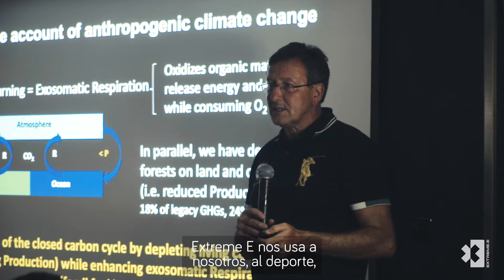Los pilotos de Extreme E celebran la unión del deporte motor y el cambio climático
La nueva e innovadora serie Extreme E tuvo su debut en abril pasado en Al-Ula, Arabia Saudita, y ahora ultima detalles para su segunda ronda, que tendrá lugar el 29 y 30 de mayo en Dakar, Senegal.

El estreno de la categoría permitió, además de ver competir los SUV eléctricos en un terreno increíblemente demandante, llevar el mensaje de cuidado del medioambiente a través del X-Prix del Desierto.

“Es sensacional. Extreme E nos usa a nosotros, al deporte, para llegar a gente que probablemente nunca ha estado involucrada en las carreras antes. Correr SUV eléctricos, ¿qué tan genial es eso? Y necesitarás científicos involucrados, gente que no nos miraría de otra forma. Y es increíble”, dijo Sara Price, quien conduce para el equipo Segi TV Chip Ganassi Racing.

“Nos incluye a todos y a todos quienes nos miran a hacer su parte, a hacer algo mejor en alguna parte. No soy alguien que va a predicar: 'vayan a comprar todos coches eléctricos', pero sí predico que puedes hacer un poco y eso puede llevar lejos si todos lo hacen. No uses papel o recicla, esas cosas hacen mucho por el ambiente y por el mundo. Es realmente sensacional correr por eso”, agrega la estadounidense.

Sébastien Loeb, múltiple campeón mundial de rally y piloto del equipo X44 de Lewis Hamilton en Extreme E, se mostró también entusiasmado por la posibilidad de correr por el cambio climático.

“Sí, sin dudas todos estamos preocupados por eso y pienso que lo principal es comunicar y mostrarle al mundo lo que sucede en el mundo con el cambio climático y demás. Para mí es agradable ser parte de ese camino y es bueno unir el deporte motor, con un motor eléctrico por supuesto, y el cambio climático. Estoy feliz de ser parte”, dijo el francés.

Su compañera de equipo, la española Cristina Gutiérrez, destaca que Extreme E pone al deporte motor en un lugar diferente.

“Creo que a veces el motorsport está injustamente tratado o visto. Se nos ve un poco a veces como los malos de la película. Y demostrar que nos preocupamos por el planeta y que intentamos dar un buen ejemplo y trasladar un buen mensaje es muy bueno para el mundo del motorsport”, señaló.

Para Carlos Sainz, campeón mundial de rally y ganador del Dakar, competir para dejar un mundo mejor es motivación suficiente.

“Tengo coche híbrido y completamente eléctrico, las dos cosas”, comentó el español sobre sus coches personales. “Y luego está la sensibilidad de tratar de dejar y de luchar para que, si algún día tengo nietos, que esos nietos vivan un mundo bueno, un mundo más limpio y mejor que el que tenemos”.

La segunda ronda de Extreme E será en el marco del X-Prix del Océano y se disputará a orillas del Lago Rosa de Dakar, en Senegal, con diferentes acciones además de la competencia propiamente dicha a través de los Programas de Legado de la serie.